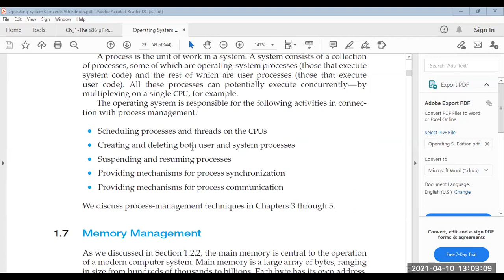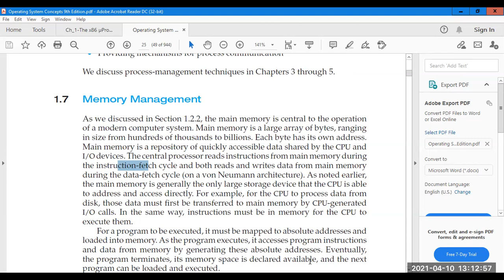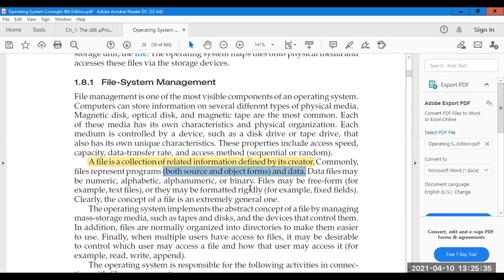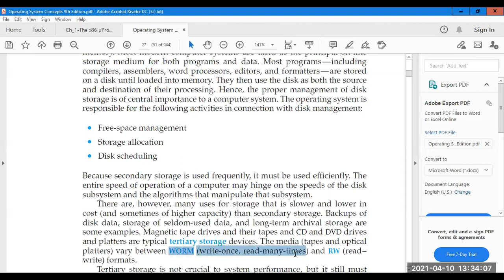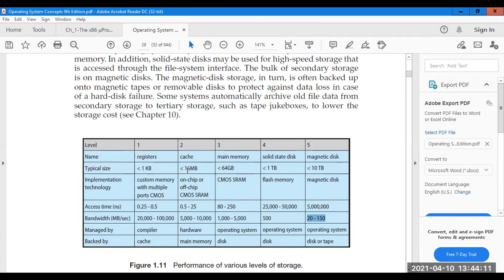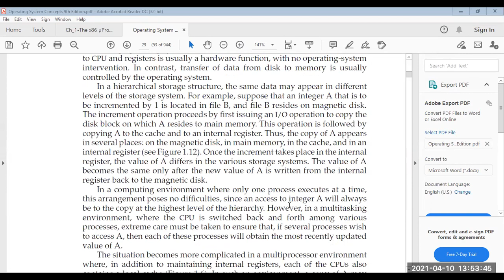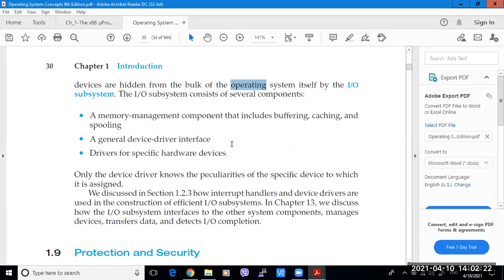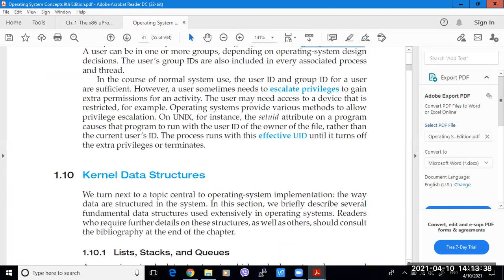أنظمة التشغيل - 6 - Operating Systems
د. محمود عبيد | Dr. Mahmoud Obaid